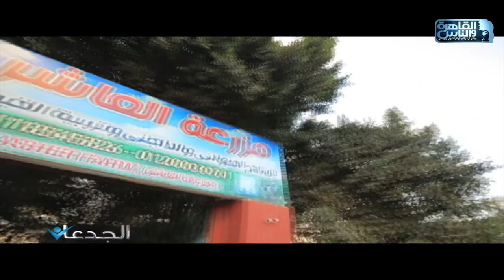الجدعان يرصد مزرعة م.أحمد بدران التى تعد نموزجا متكامل للانتاج الحيوانى والداجنى وتربية الخيول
الجدعان | الحلقة الكاملة 21 يناير 2021 مع محمد غانم